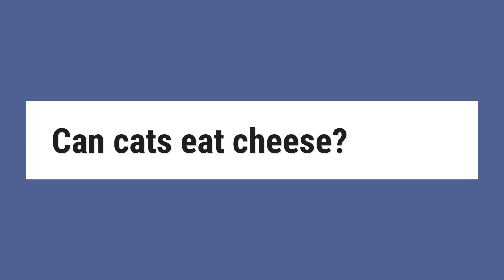Can cats eat cheese?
Cheese is not good for a cat's digestive system if they have shown to have some lactose intolerance (or sensitivity) from milk or any other DAIRY product. While giving your cat a small amount of cheese won't hurt them, it is not recommended for you to feed them cheese regularly.

Reference:
Can I Feed My Cat Cheddar Cheese? - Care